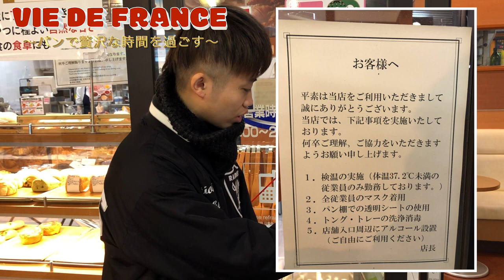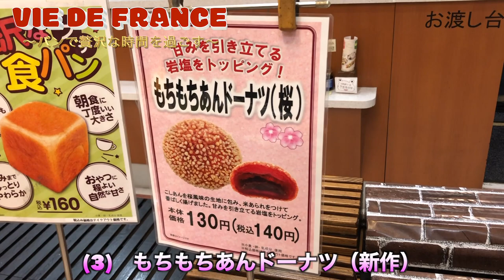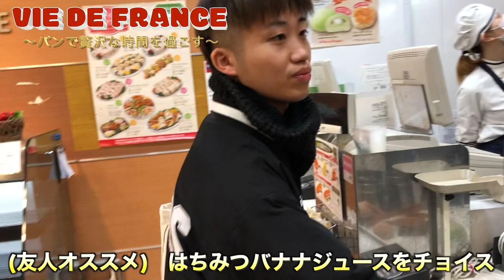【VIE DE FRANCE】新作パンと贅沢な時間を過ごす。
サブチャンネル【かおるんゲームズ】、Instagramは下から飛べます。
みんな仲良くしてね♫